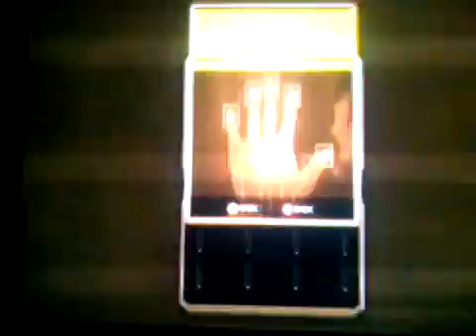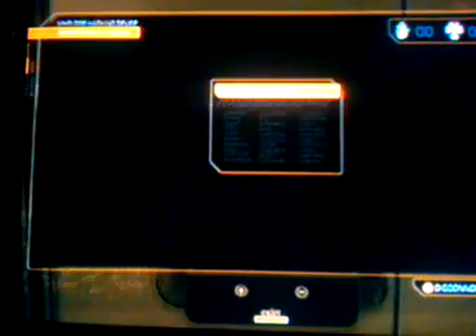Deus Ex gameplay part 13